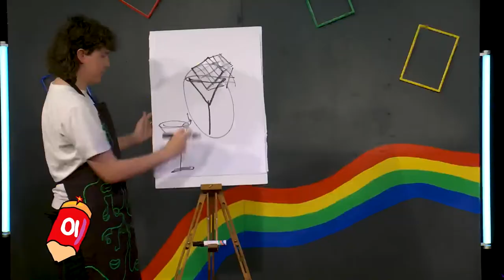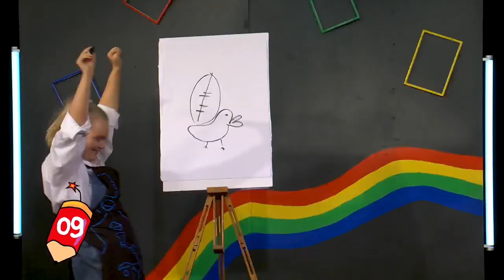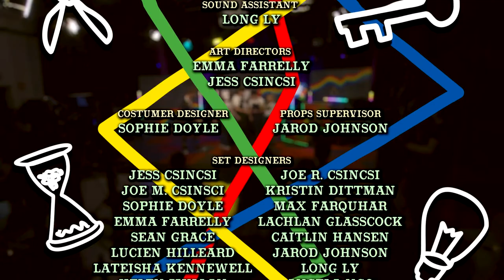Draw Wars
Draw Wars (2021), is a comedy-based game show where contestants must race against the clock to memorize and draw peculiar objects.
This episode of Draw Wars was produced in 2021 for the Bachelor of Fine Arts (Film, Screen and New Media) at the Queensland University of Technology for KPB222: Multi-Camera and Single Camera Production.
Host: Geoffrey Parsons
Contestants: Michael Cho, Sarah Cook, Ben Hunter, Nicola Ryan.
Director: Lateisha Kennewell
Directors Assistant: Sean Grace
Producers: Frances Wilson, Nicholas Stevenson.
Tech Director: Kevin Lyon
Vision Switcher: Jess Csincsi
Writers: Lateisha Kennewell, Flynn Jullyan, Jack Ball, Joe Johnson.
Cam Operators: Jack Boyle, Janae Harper, Iagn Kizley.
Crane operator: Francis McKenna
Crane Assistant: Ching Hung Shek
Floor Manager: Molly Bullock
Lighting Director: Max Farquhar
Lighting Assistant: Franklin Soong
Sound Director: Bess Egerton
Sound Assistant: Long Ly
Art Directors: Emma Farrelly, Jess Csincsi.
Costume Designer: Sophie Doyle
Props Supervisor: Jarod Johnson
Set Designers: Jess Csincsi, Joe R. Csincsi, Joe M. Csinsci, Kristin Dittman, Sophie Doyle, Max Farquhar, Emma Farrelly, Lachlan Glasscock, Sean Grace, Caitlin Hansen, Ruby Hilleard, Jarod Johnson, Lateisha Kennewell, Lony Ly, Helen Mullan, Angela Ngo, Geoffrey Parsons, Franklin Soong, Nicholas Stevenson, Candice Zhang.
Autocue: Sid Xie
Airspeed: Joe Johnson
Editors: Geoffrey Parsons, Helen Mullan